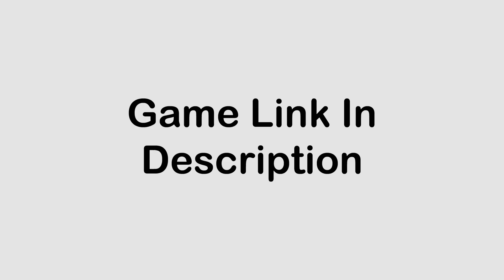Rollercoaster Tycoon Three Monkeys Park 3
Rollercoaster Tycoon Classic brings you great background sound and white noise to mesmerize and relax you.

Rollercoaster Tycoon Classic is a game where you can create and run amazing parks filled with the most outrageous rides imaginable. Packed with content, players can enjoy designing and building roller coasters and rides, landscaping parks, and managing the staff and finances to keep their guests happy and the money flowing in.

EQUIPMENT LIST (MY SETUP)
Gaming Laptop
Gaming Mouse
Laptop Cooling Pad
Samsung Tablet

BTC: bc1q0xekljvq40gszu6dccecdalsnww2z0f3e6pl5y
ETH: 0x2Fd04f13aB47cF5614B80E97eB23feF7b5CFE291
SOL: GA3Quye2EhzgoLQ61LgdjjqSVH4hZCes4Gq3RKf5Jca6
ADA: addr1q8nyfkthlwqfds8q7fg726hywva2tyw9e59u6h8tmahklg0xgnvh07uqjmqwpuj3u44wgue65kgutngte4wwhhm0d7ss82lfa0